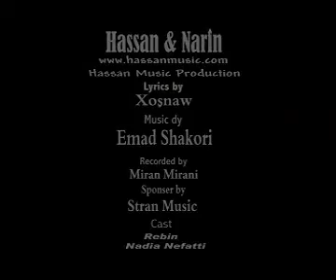Narîn Feqe duet Hesen xefûr - Tobe (Official music video)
Text: Xoshnav Tello
Melody: Emad Shakori

Be destur kopi kirin qedexe ye, hemu mafen video parasti ye.